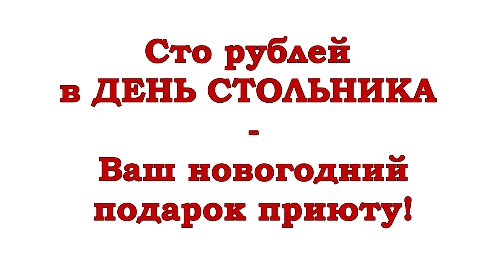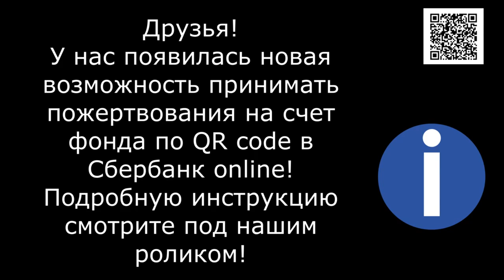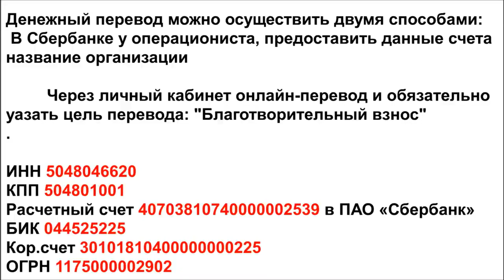Счастье - вашими руками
Здравствуйте, дорогие друзья!
Смотрите счастливые мордочки тех,
кого мы с вами спасли однажды и нашли им дом!
Показать всех, кто счастлив в семье - невозможно,
Их много, десятки и сотни хвостиков уезжают
в семью, где их любят и заботятся!
Благодарим всех, кто помогает Лохматой душе,
кто делится теплом своего сердца!
С Новым Годом, друзья!

1. Откройте мобильное приложение Сбербанк-Онлайн. (если нет, то скачайте из AppleStore или GooglePlay)

2. Перейти в раздел «Платежи»
3. Выберите «Оплата по QR или штрихкоду»

4. Наведите камеру на QR или штрихкод

5. Выберите карту списания и нажмите «Продолжить»

6. Сверьте реквизиты получателя и убедитесь в правильности Ваших данных

7. Нажмите продолжить и далее Подтвердить. Придёт СМС с номера 900, с информацией о платеже.

8. Сохраните чек оплаты (можно сделать скриншот или отправить по почте). А можно просто пропустить, чек оплаты всё равно потом будет храниться в истории операций Сбербанк-Онлайн.

Голодные телефоны:
Билайн: 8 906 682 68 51
Билайн: 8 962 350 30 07
Теле2:  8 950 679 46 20

Банковские Карты:
Alfabank: 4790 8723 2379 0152
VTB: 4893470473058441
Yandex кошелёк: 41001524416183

Our bank cards:
Visa Classic: 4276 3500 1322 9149
Beneficiary of payment: Valentina Silich
Получатель платежа: Valentina Silich

Visa Classic: 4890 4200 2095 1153
Beneficiary of payment: Valeriia Utkina
Получатель платежа: Valeriia Utkina